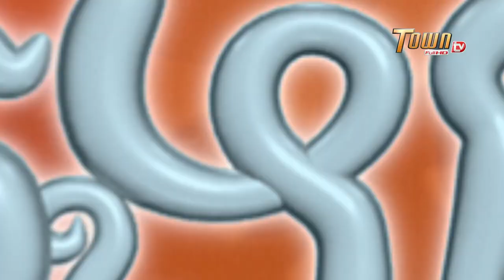ដូច្នឹងផង! រដូវកាលទី2 - Town FullHD TV ចង់ឈ្នះគេពេក 🤣😒 | Jong Chnes Ke Pek Klen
ទំនាក់ទំនងផ្សាយពាណិជ្ជកម្មៈ
ឬ តាមរយៈអ៊ីមែល:
សូមអរគុណចំពោះការតាមដានទស្សនា និងគាំទ្រ !!